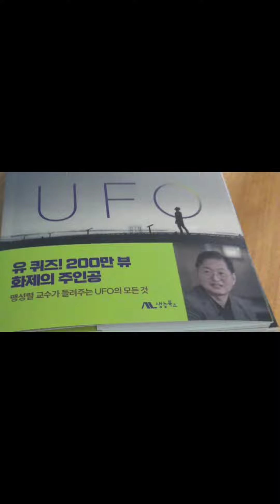맹성렬 교수 UFO신간출시기념 BOOK Concert 프롤로그(2024.2.24.)